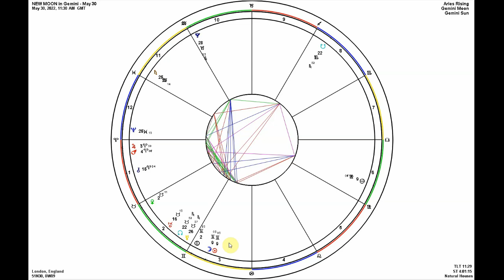NEW MOON in Gemini May 30 2022 ♊ | Energetic, Spiritual & Psychic Dimensions (& Practical Exercises)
NEW MOON in Gemini May 30 2022 ♊ | Energetic, Spiritual & Psychic Dimensions (with & Practical Exercises)

In this video we discuss and unpack the new moon in Gemini happening on May 30, 2022. We meditate on its collective and individual energetic and spiritual dimensions, looking to the new moon for therapeutic guidance and direction.

Topics:
-new moon in Gemini May 30 2022 / new moon in Gemini May 2022 interpretation

-Gemini new moon May 30 2022 / Gemini new moon May 2022 / new moon in Gemini astrology /

- May 30 2022 new moon in Gemini
- Mercury retrograde May to June 2022
- Mercury retrograde in Gemini Taurus 2022

-Tara Nikita astrology

BOOK AN ONLINE INTUITIVE READING/ASTROLOGICAL COUNSELING CONSULTATION/NATAL CHART TEACHING CONSULTATION WITH ME

MY 5 TRIED & TRUE TIPS FOR APPROACHING ASTROLOGY & MY CONTENT TO YOUR INBOX